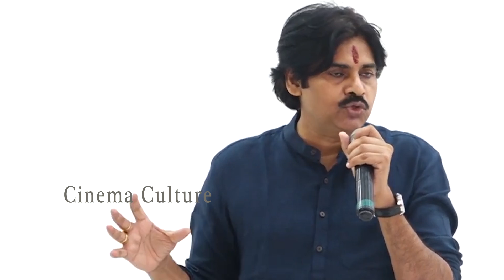Pawan Kalyan Strong Counter to Rapaka Varaprasad || Janasena Party || Cinema Culture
Watch Here  Pawan kalyan Strong Counter to Rapaka Varaprasad

చచ్చే వరకు నిన్ను మర్చిపోము అన్న || Sonu Sood Helps 6 Year Old Boy To Undergo Liver Transplant